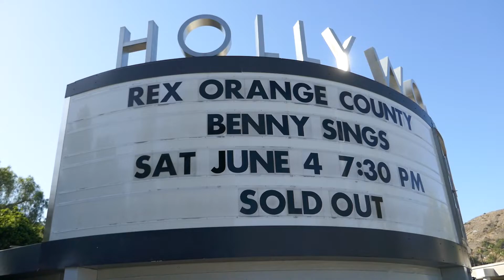Rex Orange County Concert Marquee Hollywood Bowl Los Angeles California USA May 30, 2022 Sold Out